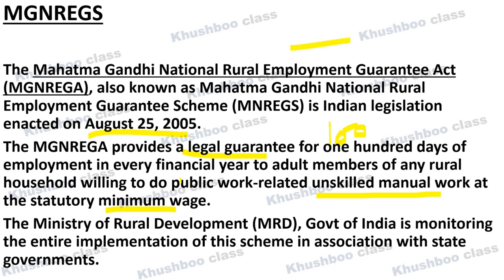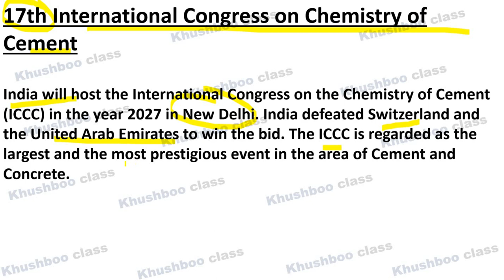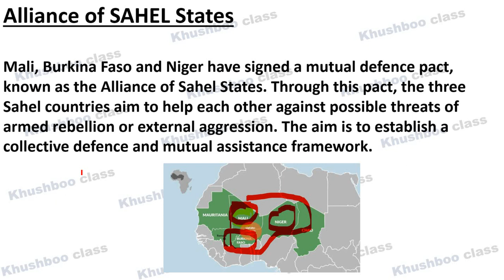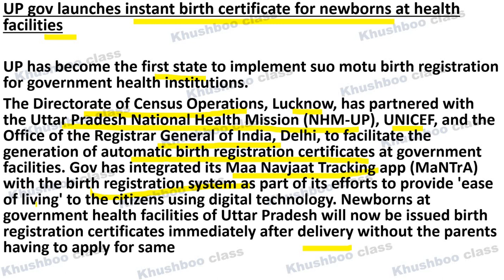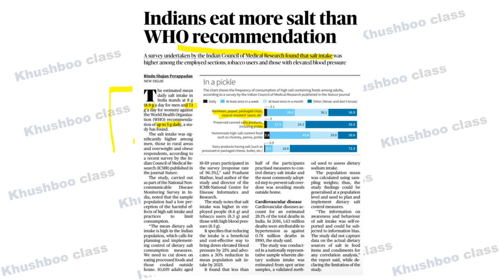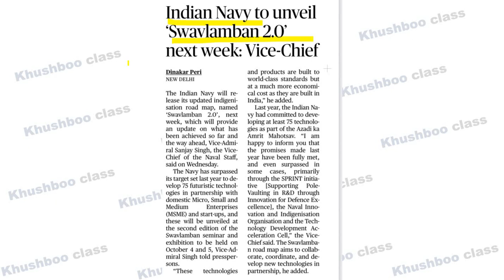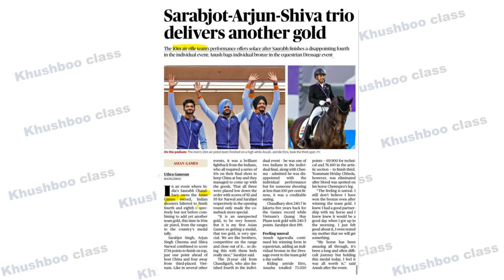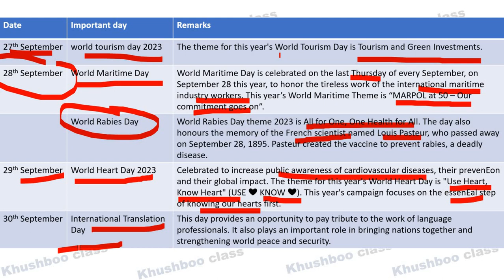Weekly Current Affairs 24-30 September 3rd week Current affairs for all exams